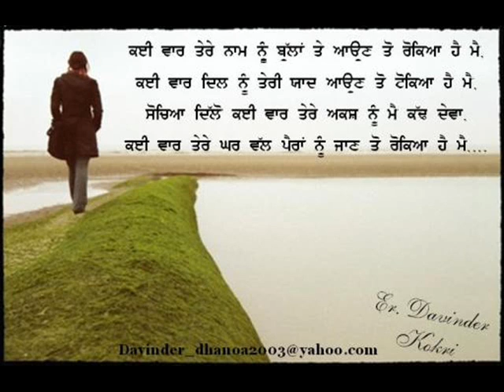amrinder gill new song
i mizz my dad.        plz watch and leave comments thnx 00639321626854